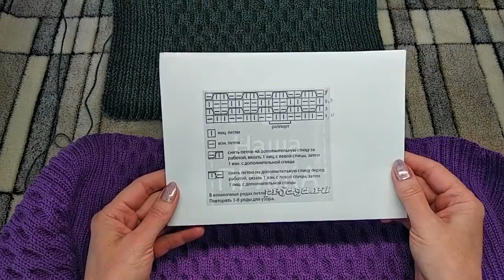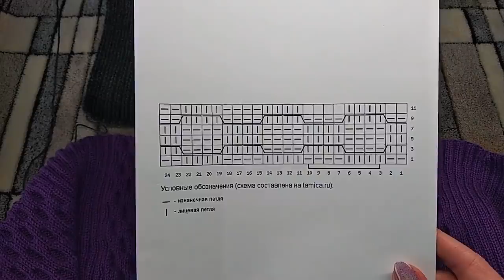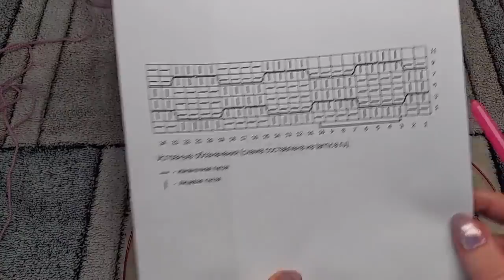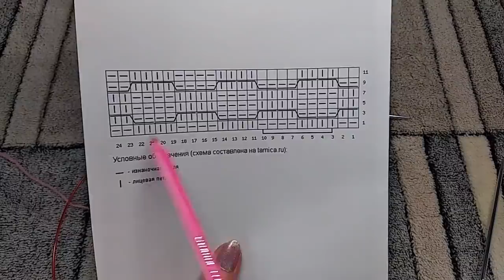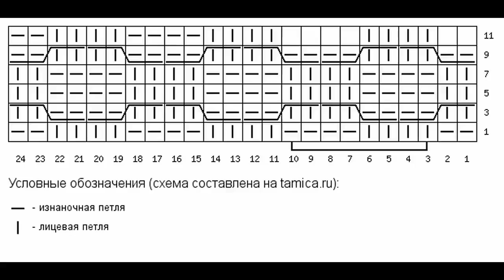Юбка спицами "Мериносовая". МК.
Пряжа Merino Gold от Madam Tricote, в 100гр. 400м.
Расход 250гр.